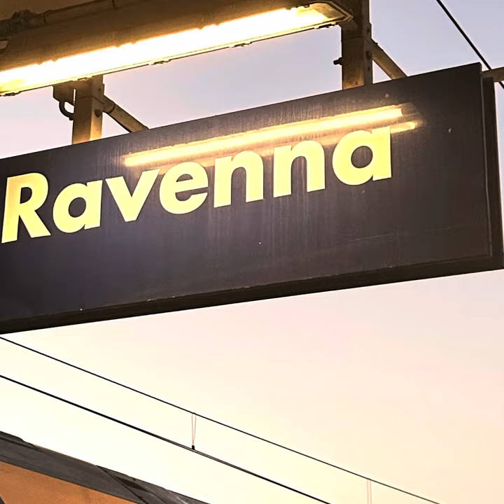From Rome to Ravenna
We flew from JFK to Rome then took the train to Ravenna where our ship will be for our 7 nights cruise to Croatia and Greece.